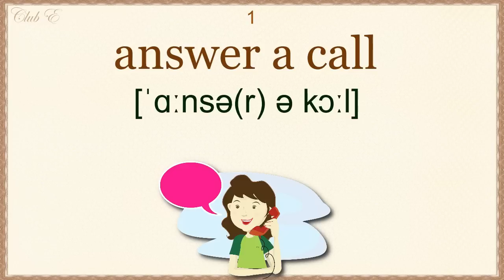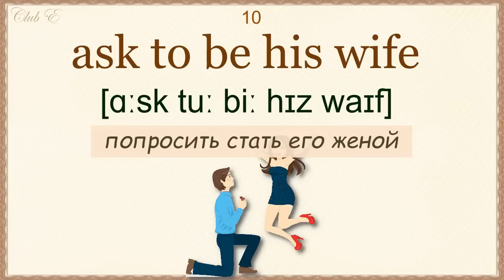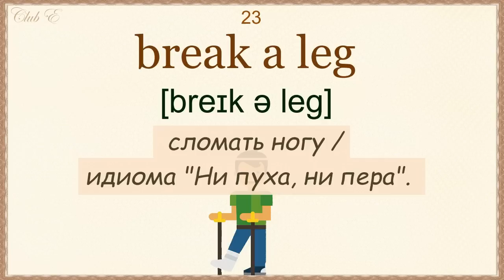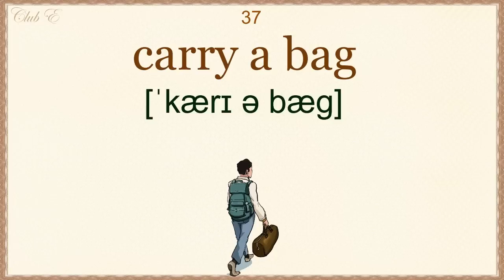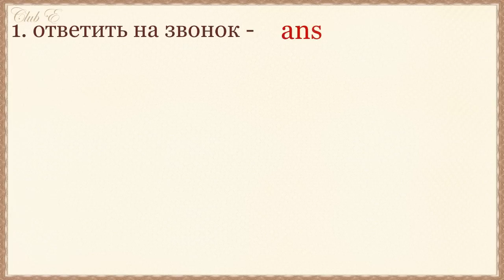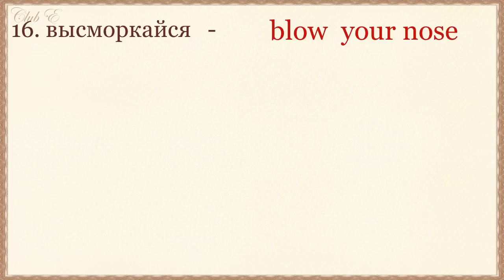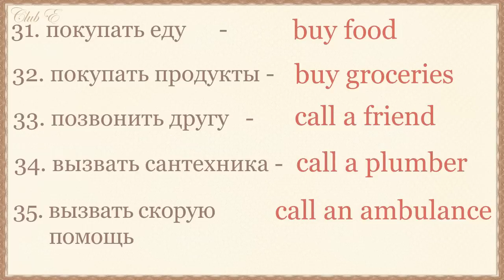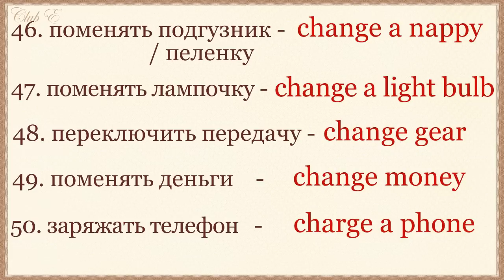Самый быстрый способ освоить язык - Collocations. Ч 1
- Полезные ВИДЕО, познавательные ВИКТОРИНЫ и интересные ПОСТЫ - всё это Вы найдете в нашем ТГ-канале.

Collocations или коллокации — это грамматически и лексически правильные сочетания слов, которые употребляются вместе и связаны по смыслу. Например, глагол "делать" в английском выражается разными словами в зависимости от сочетания, в  котором он стоит: "делать домашнее задание - do homework" ,  "делать ошибки" в домашнем задании - "make mistakes" .
Чтобы не гадать, какие слова сочетаются, а какие нет, лучше сразу учить их в коллокациях. Это сделает вашу речь более естественной и похожей на речь носителя.